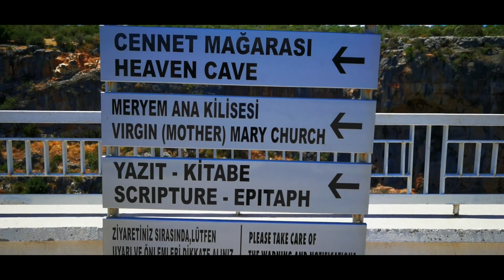Kız Kalesi, Cennet- Cehennem Mağaraları. Astım Mağarası ve Gazipaşa. Mersin Gezilecek Yerler.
KIZ KALESİ, CENNET-CEHENNEM MAĞARALARI. ASTIM MAĞARASI VE 25 YIL SONRA GAZİPAŞA... GÜN BATIMI...10 . GÜNDE EVE DÖNÜŞ YOLCULUĞUMUZ SÜRÜYOR. ADANA'DA DOSTLARLA GEÇEN GÜZEL BİR GECENİN ARDINDAN YOLUMUZUN ÜZERİNDEKİ KIZ KALESİ'NE UZAKTAN BİR SELAM ÇAKIYORUZ. ASIL HEDEFİMİZ  CENNET CEHENNEM MAĞARALARI VE ASTIM MAĞARASI ...
DAHA SONRA BOL VİRAJLI YOLLARDA BAŞIMIZ DÖNMÜŞKEN, SOĞUKSU ÇAYININ DÖKÜLDÜĞÜ MİNİK BİR KOYDA HAYRAN HAYRAN DENİZİ SEYREDERKEN BULUYORUZ KENDİMİZİ...
GÜN BATIMINDA İSE 25 YIL ÖNCE ÇALIŞMIŞ OLDUĞUM GAZİPAŞA'NIN SELİNUS PLAJINDAYIZ. ONCA YIL HEM BİR YERLEŞİM YERİNİ HEM DE BİZLERİ NE KADAR DA ÇOK DEĞİŞTİRİYOR!